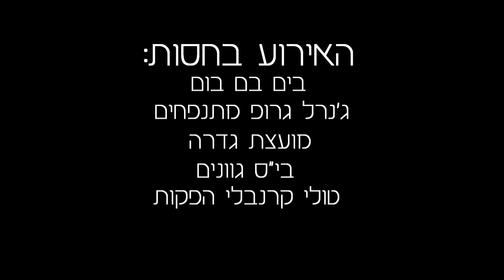יחד נציל את נבו! אירוע התרמה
אירוע התרמה למען נבו-לביא פיק הזקוק לטיפול דחוף בחו"ל
יתקיים ביום חמישי 3/1/2013 בין השעות 17:00-19:30
בביה"ס גוונים בגדרה.

עיצוב מודעה: ענת זיו עיצובים גדרה
עריכת קליפ : משה הרוש "חוויות מצולמות" גדרה